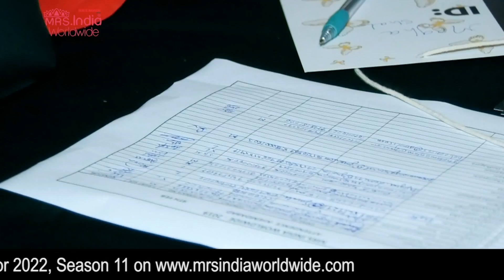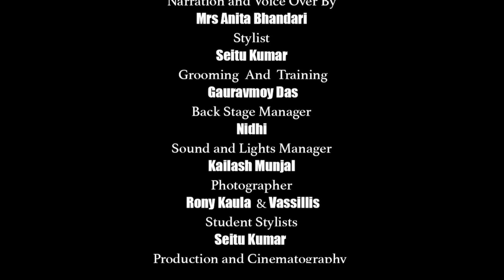Reminiscing The Memories Of Season 9 | Audition Episode -1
Reminiscing the memories of Season 9.Here we bring you the legendary journey of Haut Monde Mrs India Worldwide Season 9 capsulated in 10 amazing episodes every Saturday.Get entertained and step into the world of glory and fame.Register Now for Season 11.

      HAUT MONDE INDIA TEAM
                   Produced By:
Chairman - Mr. Bharat Bhramar
Director    - Mrs. Sandhya Bhramar
  Shri Sai Entertainments Pvt.Ltd.
Head Events - Mrs. Anita Bhandari
Assistant Manager - Ms. Sahiba Dhawan
Contestant Coordinator - Mr. Sandeep Shrivastava
Animator - Lovankit Singhal
Video Editor - Anup Singh
                      Special Thanks to
Ms Shubhra Bhramar and Mr Bhaskar Bhramar